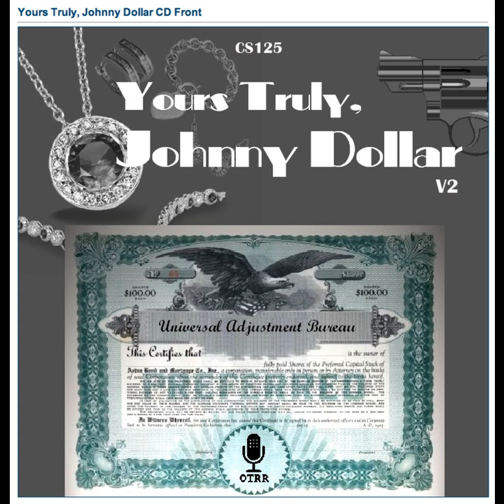Yours Truly, Johnny Dollar - 580727 597 The Wayward Killer Matter [AFRTS]